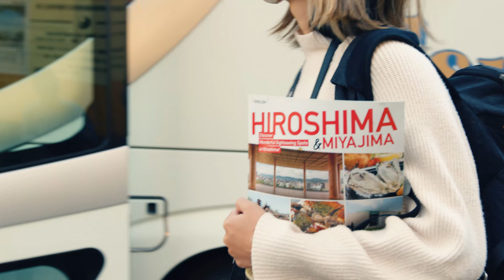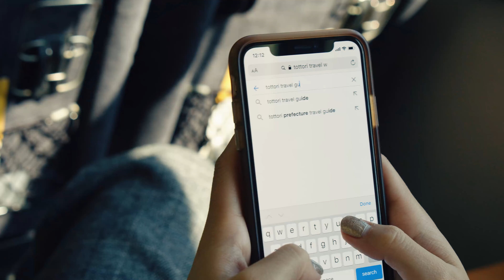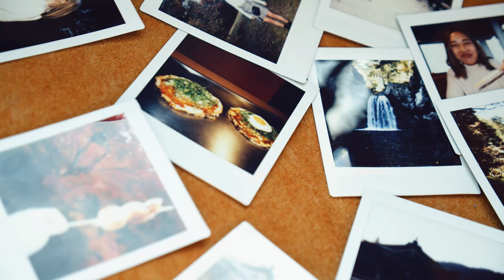搭乘巴士探索廣島（HIROSHIMA）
廣島除了宮島與平和記念公園之外，還有許多景點。
搭乘巴士前往有富饒自然的三段峽、大關山公園等充滿魅力的景點吧！

【景點】
00:00 搭乘巴士探索廣島（HIROSHIMA）
00:17 廣島城
00:24 縮景園
00:32 御好燒（當地美食）
00:45 三段峽
01:19 宮島
02:00 尾關山公園
02:11 日本妖怪博物館

【記事】
從廣島出發前往島根、鳥取！便宜又方便的巴士之旅讓你滿載而歸！

中國運輸觀光局
中國地域觀光推進協議會